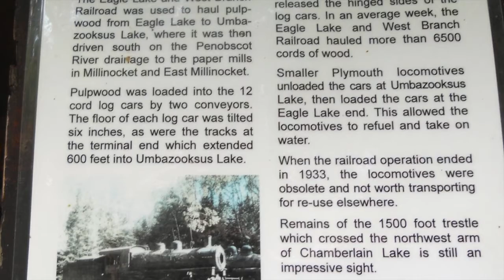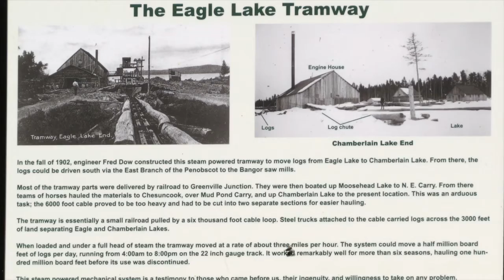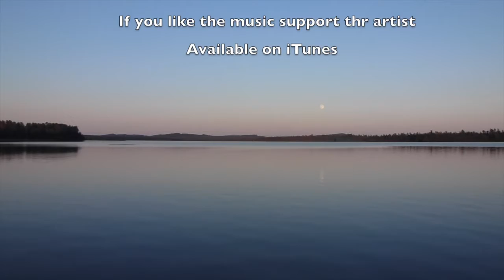Allagash Wilderness Waterway 2014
Here's a few pics and clips from this years trip on the Allagash Wilderness Waterway. Another year with excellent weather, awesome times and great friends. We missed our favorite Bow Rock but look forward to his return next year. Enjoy!